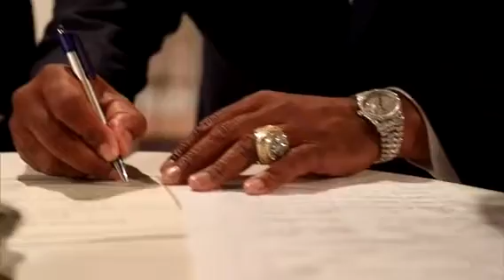TeamBoutin: Wedding edition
Here is a quick glimpse of one of the best days of my life. I married the love my life and had the time of my life.

Song: First Began Artist: PJ Morton
Video done by MMDJS Life Solutions